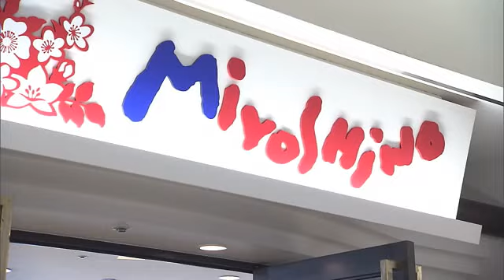老舗駅弁店監修のコーヒー店も初出店…「三好野レストラン」天満屋ハピータウンに２号店【岡山】 (24/04/17 18:00)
駅弁でおなじみの岡山市の老舗弁当店、「三好野」が監修するレストランが４月１７日、倉敷市にオープンしました。２０２３年、岡山市内にオープンした店舗に続く２店舗目で売り上げは好調のようです。

倉敷市児島の天満屋ハピータウン児島店にオープンしたのは「三好野レストラン」です。２０２３年３月、天満屋ハピータウン原尾島店で開業した１号店が、それまでの店舗と比べ、１年間の集客が約２倍となるなど好調で、今回２店舗目のオープンを決めました。

創業１３０年を超える老舗弁当店「三好野」の名物といえば祭ずし。ママカリはもちろん瀬戸内の魚と旬の野菜がふんだんに散りばめられていて新店舗の看板メニューです。

（三竿雅義　記者）
「こちらの塩ラーメン。児島店ということで塩田王、野崎家の塩が使われています。それでは早速いただいてみます。甘みさえ感じる優しい塩の味が特徴となっています」

店には開店と同時に大勢の人が訪れていました。

（訪れた人）
「きょう（１７日）開店と知って来た。また来ようかな」
「おいしいです。色んな種類があってバランスがいい。えびめしやちらし寿司とか岡山っぽいものが出ているので岡山県らしい（店）」

（三好野本店　若林昭吾　取締役会長）
「幅広い客に三好野の味を楽しんでもらえる絶好の機会。こうした出店はありがたいこと」

また、隣には「三好野」ブランドで初めて展開するコーヒー店もオープン。サイフォン式のコーヒーと岡山で採れた旬の果物を詰め込んだパフェなどが楽しめます。

（店舗を運営　でりかエッセン　川上裕介社長）
「３世代の客に利用してもらえるファミリーレストランなので幅広いメニューを豊富にそろえたのが特徴」

県内に１１店舗を展開するスーパーと老舗弁当店がタッグを組んだ飲食店。三好野では売り上げが好調であれば、今後、新たな店舗のオープンも検討するということです。